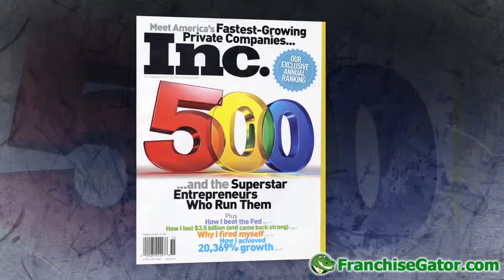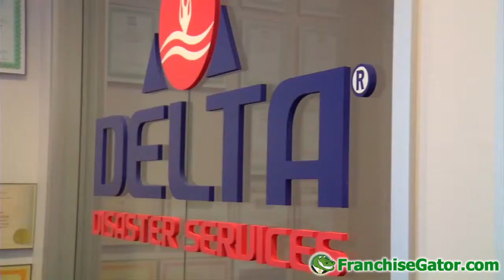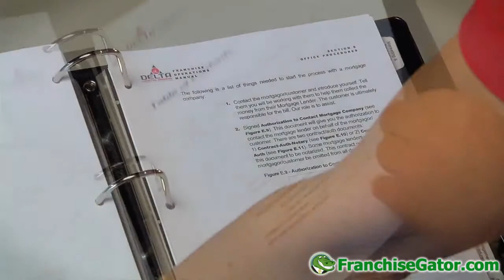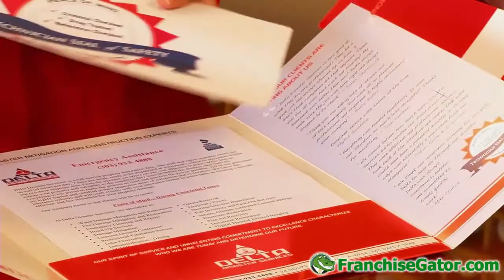Delta Disaster Services Franchise Opportunity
Delta Disaster Services is a unique franchise that allows builders like you to bridge success in construction with the recession-resistant world of insurance restoration. Our franchises offer a one-stop source to property owners for all of their insurance claims needs–from initial emergency services to complete reconstruction.